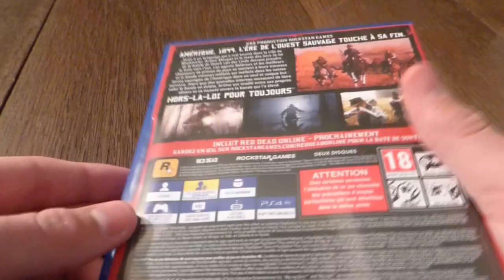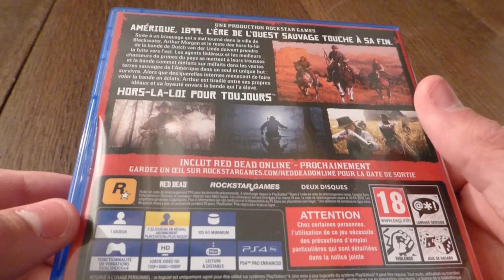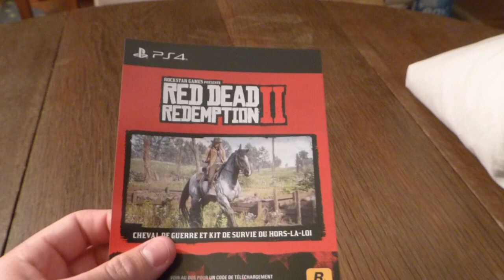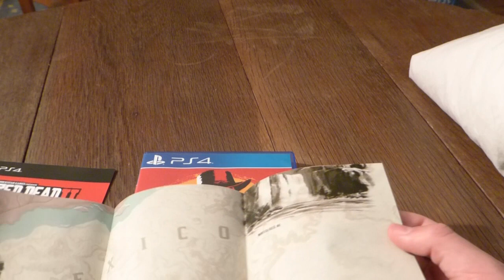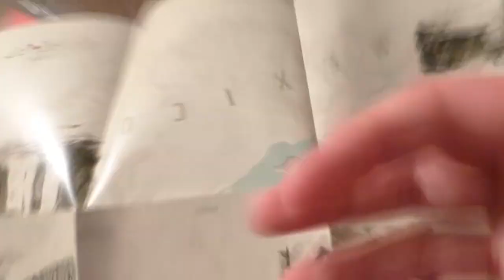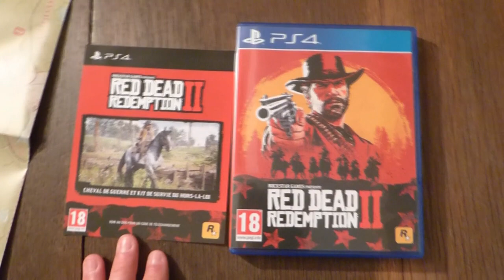UNBOXING D'UN JEUX TRES ATTENDU SUR PS4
Salut c’est Vorox Fr si tu es venu sur ma chaîne c’est pour voir du beau contenue sur ma chaîne il y aura des TUTO du Gaming, des Unboxings certainement des degustations  et des présentations de jeux divers j’espère que mon contenu te plais Si c’est le cas n’hésite pas à t’abonner et à liker cela me ferait extrêmement plaisir.Je fais environ une à deux vidéos par semaine et tu peux aussi me rejoindre sur.